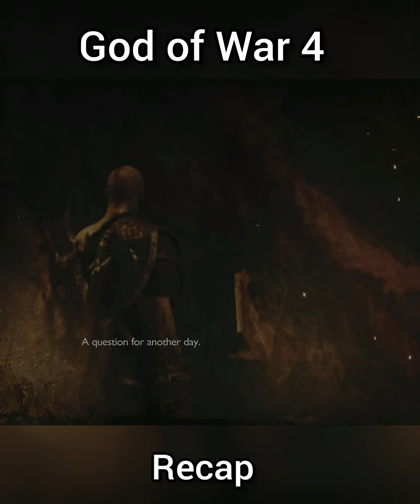God of War 4 Recap ♎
Channel description / Info:
All gaming videos on my channel are my original content which I create myself or record myself playing games then edit them in a way to enhance the viewers experience and provide best possible quality content.